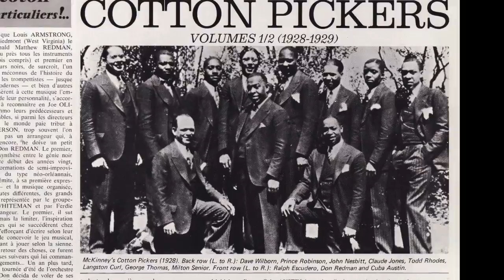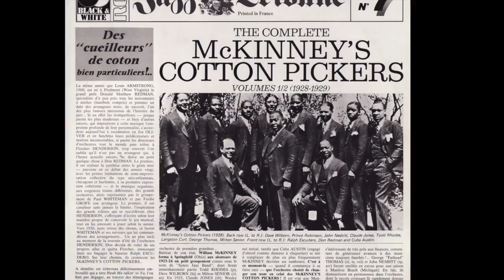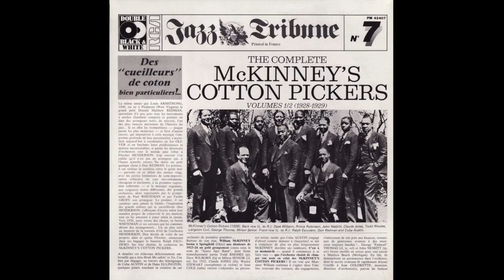McKinney's Cotton Pickers-"Stop Kidding". Unissued Take I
McKinney's Cotton Pickers-"Stop Kidding". Unissued Take I. Recorded: July 12, 1928. Transfer done on an Audio-Technica AT-LP-120-USB Turntable. Processed in Audacity, with click removal.